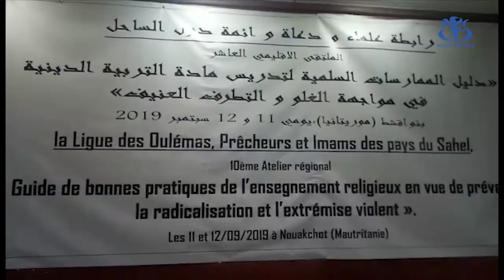أئمة الساحل: الدعوة لإدراج دليل الممارسات الدينية السليمة لمواجهة التطرف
نواكشط (وأج) - دعت رابطة أئمة وعلماء ودعاة دول الساحل المؤسسات التربوية والدينية عبر  العالم لإدراج كتاب دليل الممارسات الدينية السليمة لمواجهة التطرف ضمن الإستراتيجيات الوطنية لمواجهة الفكر الراديكالي خلال الورشة العاشرة  بنواكشط